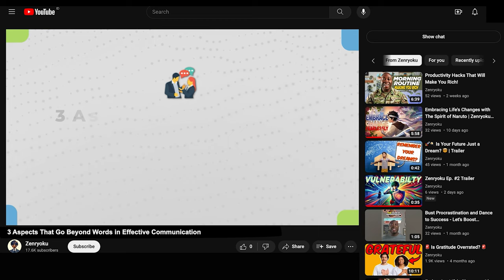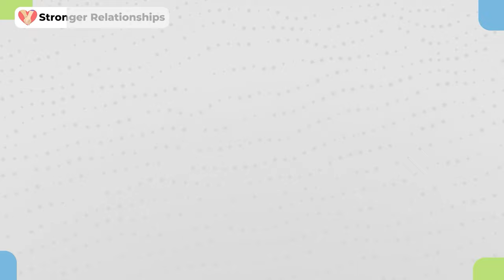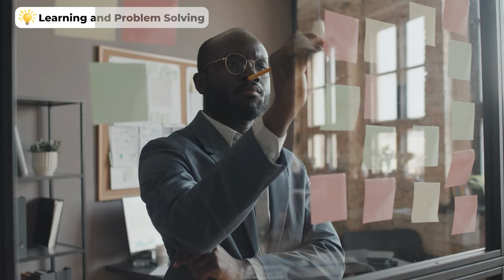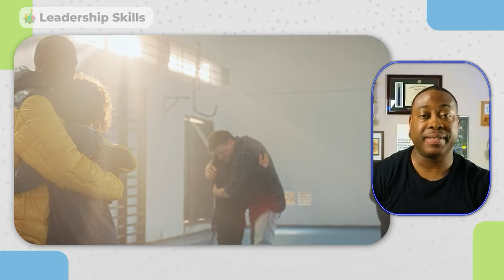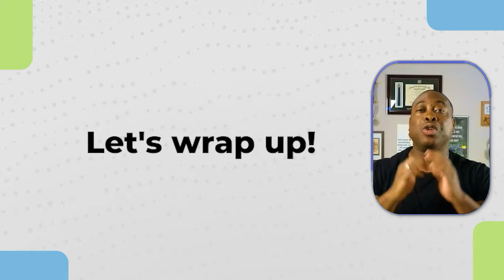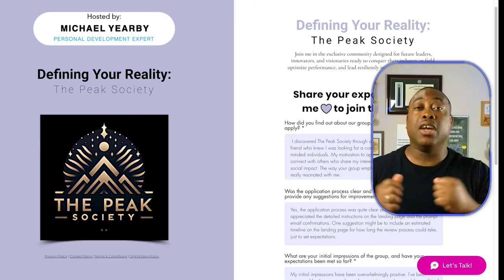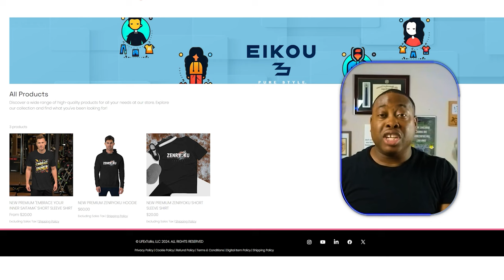Stop Yapping, Start Winning: The Power of Just Listening with Hyouka! 🎧✨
🚀 Welcome Back, Zenryoku Fam! 🚀

In this epic episode of Zenryoku, we’re diving into "Stop Yapping, Start Winning: The Power of Just Listening 🎧✨" inspired by Hyouka! 🎧✨ Get ready to unlock the power of listening, enhance your relationships, boost your learning, and elevate your leadership skills with lessons straight from Oreki's playbook. 💡📈

Building Relationships – Discover how active listening builds trust and respect. 🤝
Enhancing Learning – Learn how listening can sharpen your understanding and critical thinking. 🧠
Boosting Leadership Skills – Find out how great leaders use listening to create cohesive teams. 👑

🛍️ The Merch Online StoreFront – Grab your Zenryoku gear and show your love for the community!

🌐 The Peak Society (Online Group) – Join our elite community and connect with like-minded individuals!

🎓 The Free Personal Development Courses – Level up your skills with our FREE courses, no strings attached!

📜 Anime Reviews – Dive into detailed reviews of your favorite anime series!

– Want me to speak at your next event? Book here!

Thanks for tuning in, Zenryoku family. Until next time, keep seeking mentors, embracing growth, and paying it forward! ✌️💖